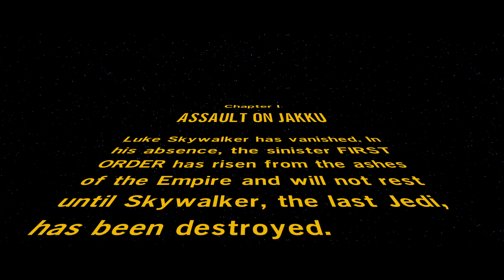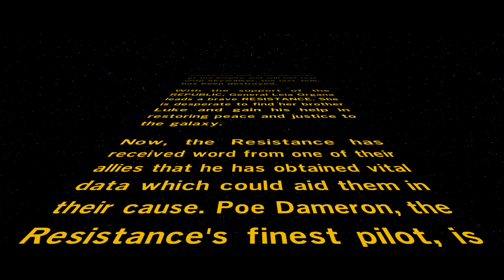LEGO Star Wars: The Force Awakens - Assault On Jakku (Story)